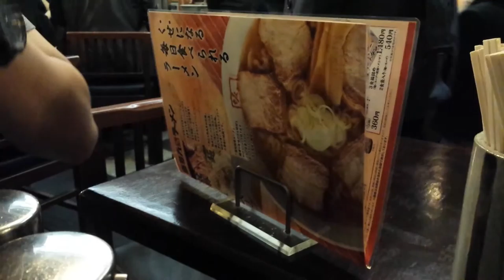15 ramen in 15 days: 11 - kitakata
kitakata located in the gadoshita dinnig area under the tracks of yurakucho station, just down the street from bic camera.
hubby's arbitrary rating is 8.75/10.